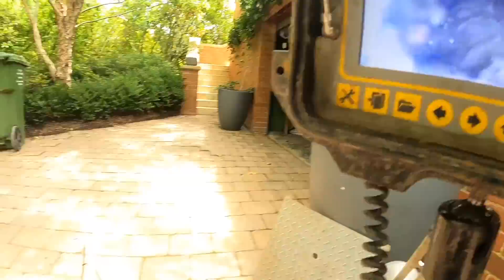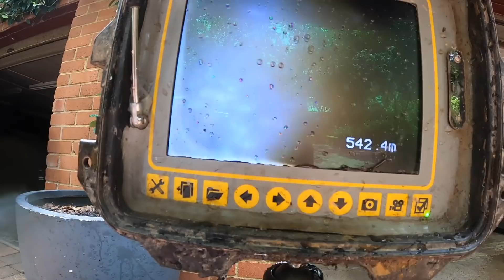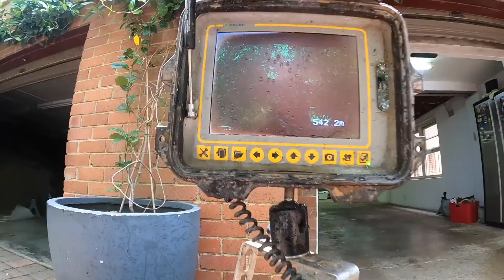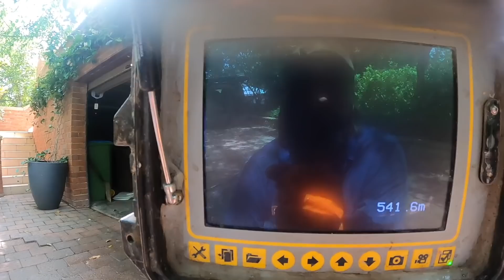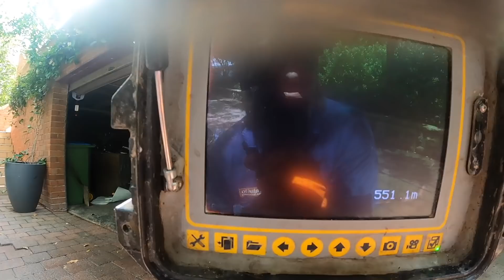Blocked Drain 610